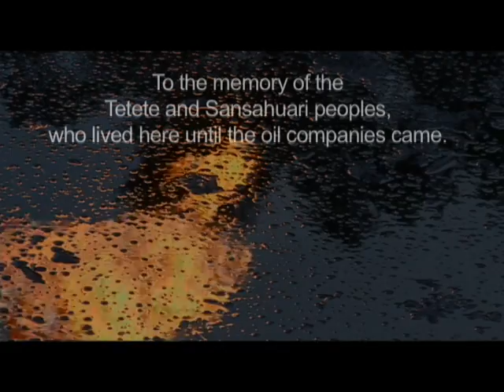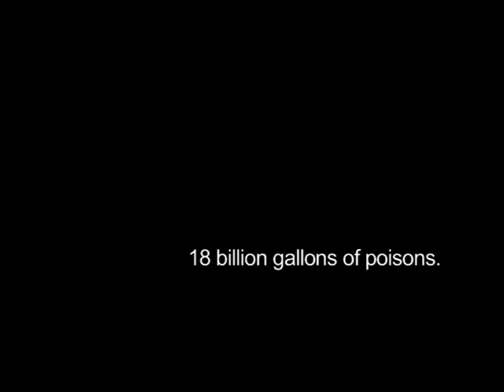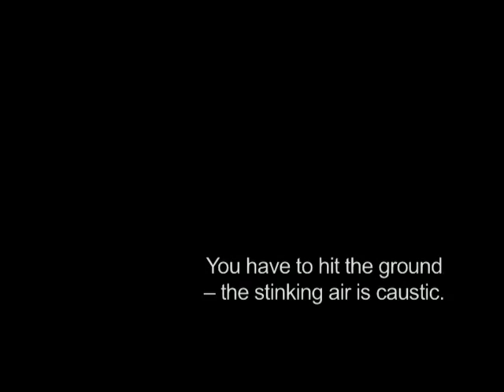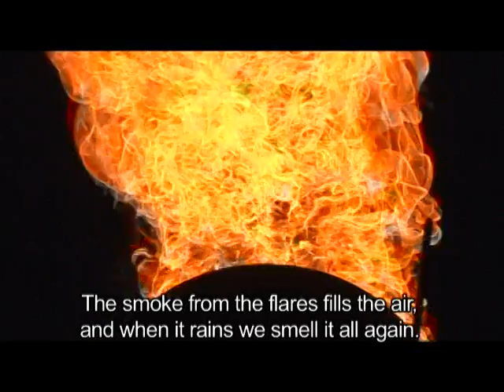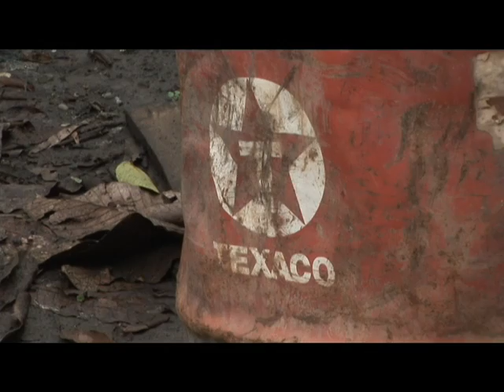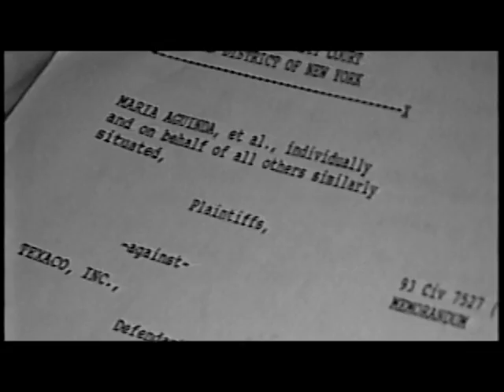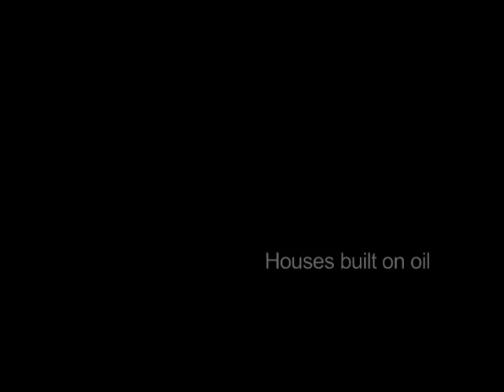Texaco Tóxico (1/3)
Texacontamination - Pocho Alvarez
Frente de Defensa de la Amazonía
julio-2007

Video propiedad de su autor
Música propiedad de su autor